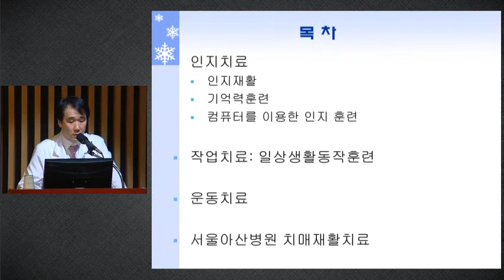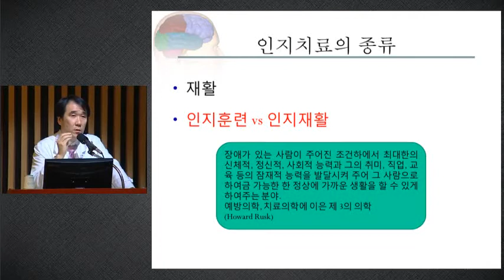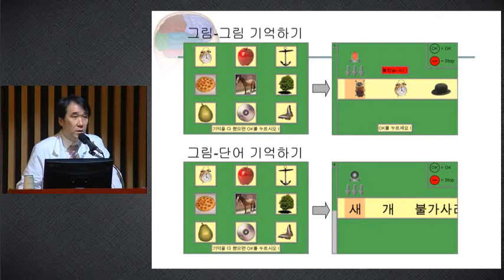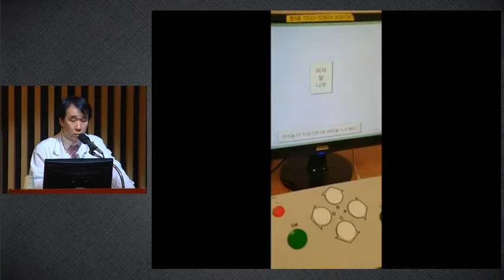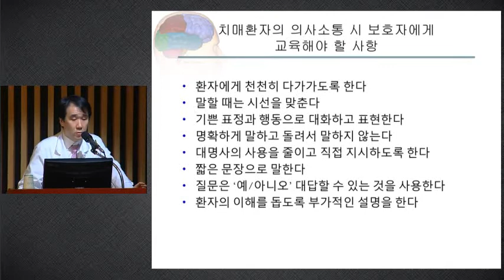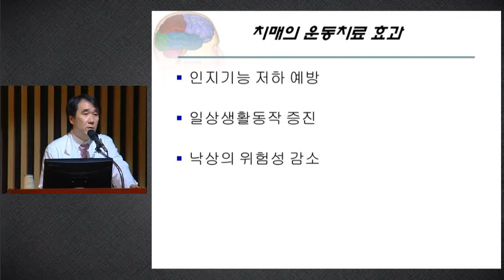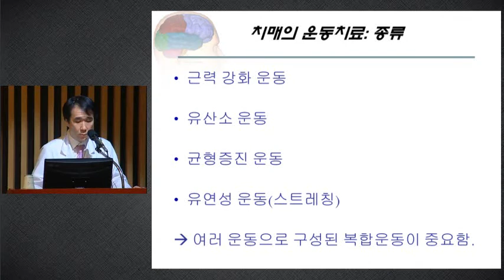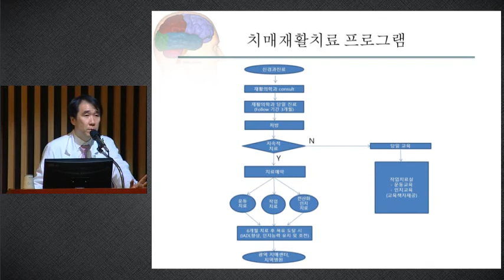치매환자의 재활치료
동아아산 건강강좌_기억력 장애와 치매의 진단과 치료
2016년 10월 20일 / 서울아산병원 동관 6층 대강당

02.치매환자의 재활치료
김대열 교수 / 서울아산병원 재활의학과
33'38"